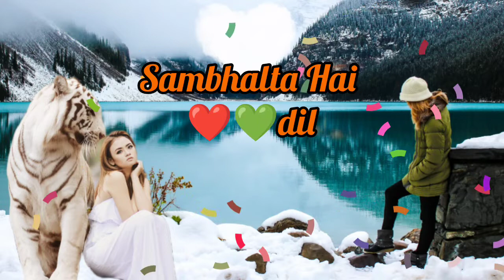Tumhein koi Aur Dekhe | Toh jalta hai Dil❤ | Love Mashup Lyrics song | Lofi mix | Loved Hit Sad song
Suna gham judaai ka uthate hai log
Jaane zindagi kaise bitate hai log
Din bhi yahan toh lage baras ke samaan
Humein intezar kitna yeh hum nahi jaante
Magar ji nahi sakte tumhare bina
Humein tumse pyar
Tumhe koi aur dekhe toh jalta hai dil
Badi mushkilo se phir sambhalta hai dil
Kya kya jatan karte hai tumhe kya pata
Yeh dil beqarar kitna yeh hum nahi jaante
Humein tumse pyar kitna yeh hum nahi jaante
Humein tumse pyar